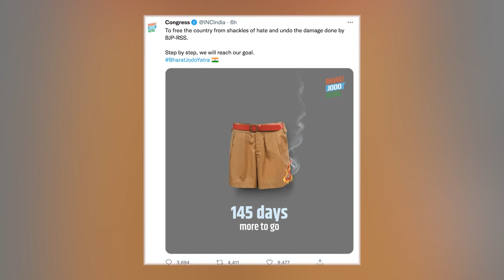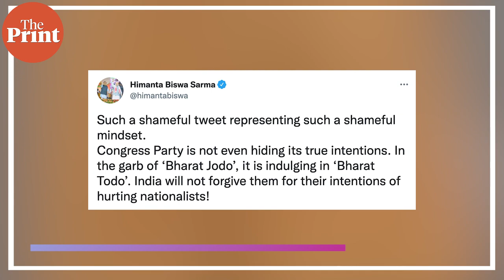BJP, RSS attack Congress over the party's post on burning Khaki shorts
A major political controversy erupted over Congress party's post on burning pair of Khaki shorts. BJP and RSS have attacked the Congress and accused the party of instigating violence.
Rewati Karan brings you the details of controversy, in ThePrint